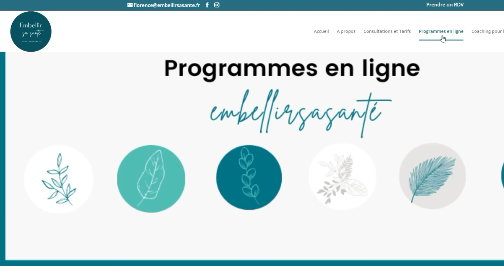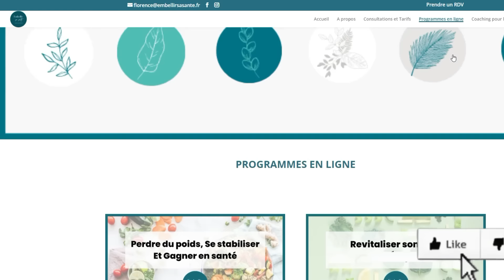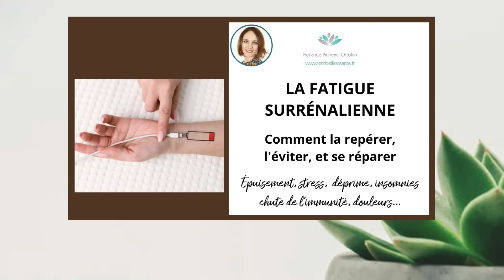Manque de Magnésium | Quels Signes doivent vous alerter ?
🌿  Reçois ton cadeau de bienvenue « Les 5 règles d'or pour Embellir sa santé » :
↓↓↓↓ DÉROULE ICI ↓↓↓↓

▶️ Conférence offerte Retrouver vitalité et Équilibre physique et mental en activant les 7 Piliers du bien-Être : s'inscrire

▶️  COMPLÉMENTS DE MAGNÉSIUM BIODISPONIBLE :
Magnésium du laboratoire Oligosanté 5% de remise avec le code EMBELLIR
MagTaurine du laboratoire Copmed 5% de remise avec le code EMBELLIR5
Actimag Plus du laboratoire Energetica Natura, 10% de remise avec le 0395575

Je donne ces conseils lors de mes consultations et font partie de collaborations commerciales dans ces vidéos.

La fatigue, l'irritabilité, le tressautement de paupière, sont quelques signes évidents d'un manque de magnésium dans votre organisme. Si vous vous identifiez à un signe que je cite dans cette vidéo, des solutions existent pour y remédier comme la prise d'un complément alimentaire, mais je vous indique également les aliments qui auront des bienfaits sur votre santé, ceux contenant le plus de magnesium.

⤵️  Infos et liens :

Mes programmes en ligne :
🍽️  Vers une alimentation vitalisante, saine et nutritive :

00:00 Intro
01:07 Signes de carence en magnésium
03:04 Un élément central dans le corps
04:16 Fuite du magnésium en cas de stress
05:17 Faut-il faire un dosage ?
05:49 Pourquoi est-on carencé ?
06:30 Les aliments riches en magnésium
08:37 Quel sel de magnésium prendre ?
10:24 Quelle dose prendre ?
11:52 Combien de temps en prendre ?